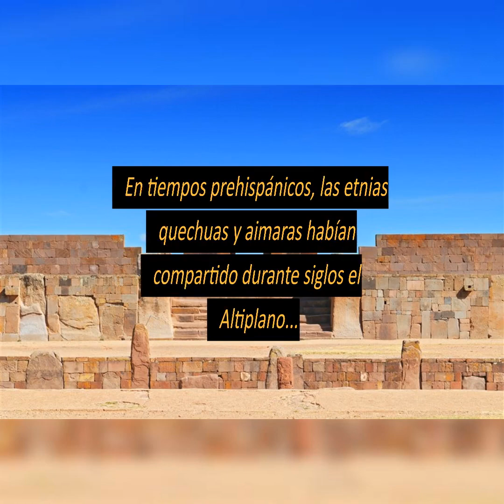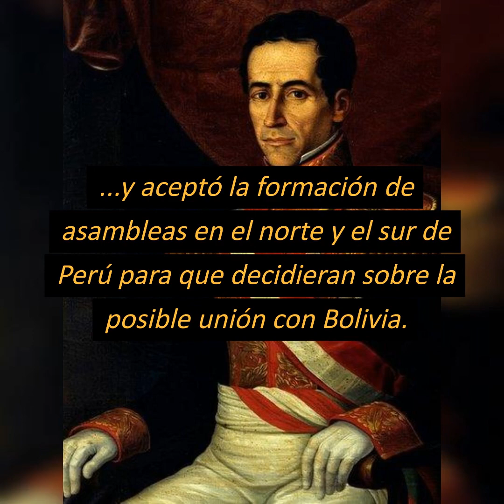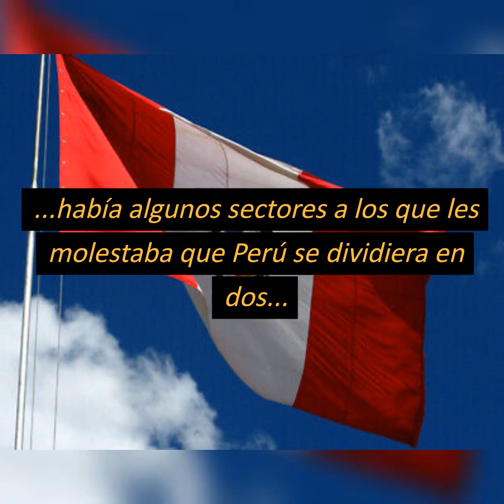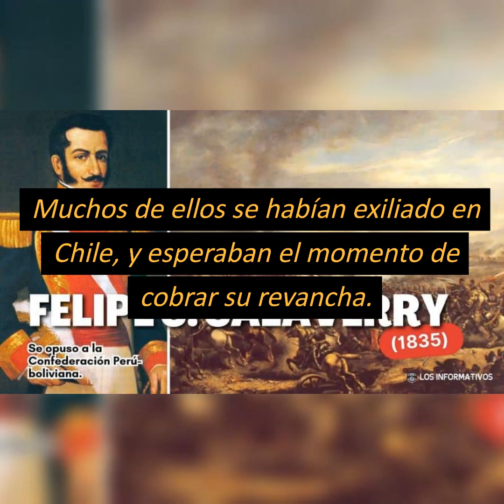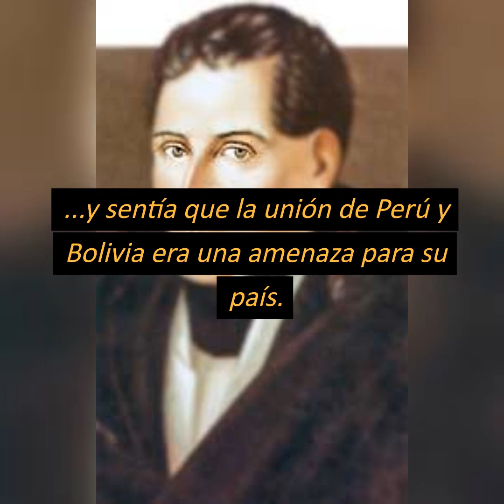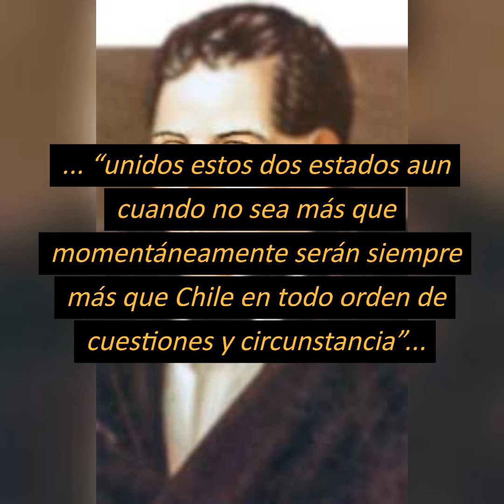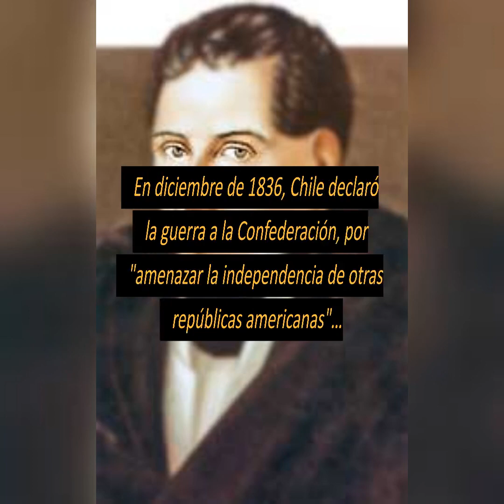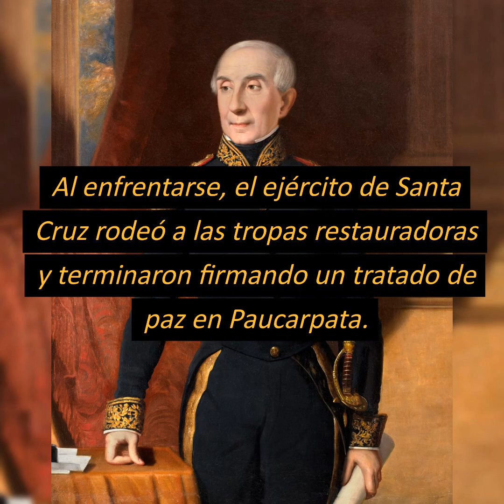Confederación Perú Bolivia - El País Que Existió 2 Años 3 Meses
En la década de 1830, surgió la idea de volver a unir a Perú y Bolivia.

Antes eran conocidos como Alto y Bajo Perú, como parte del Virreinato del Perú.

Simón Bolívar, en gesto ególatra, crea la República de Bolívar que derivó en el nombre actual de Bolivia

Los peruanos y bolivianos que estaban a favor de federar las dos repúblicas alegaban razones políticas, geográficas...

...históricas, económicas y antropológicas que hacían una unidad inseparable.

En tiempos prehispánicos, las etnias quechuas y aimaras habían compartido durante siglos el Altiplano...

...y las civilizaciones Inca y Tiahuanaco habían tenido influencia en los territorios de ambos países.

Durante el virreinato, el actual territorio de Bolivia correspondía a la Audiencia de Charcas...

...que formó parte del Virreinato de Perú.

Las minas de plata de Potosí, en Bolivia, eran una importante fuente de riqueza del Virreinato del Perú.

En cuestiones comerciales, el puerto más propicio para Bolivia era el de Arica, que pertenecía a Perú en ese momento.

Además, las regiones del sur de Perú tenían un "tráfico comercial constante" con Bolivia.

Estas y otras circunstancias alimentaban la idea de la unión peruano-boliviana.

El general paceño Andrés de Santa Cruz -presidente del Consejo de Gobierno de Perú entre 1826 y 1827 tras la caída del Virreinato...

...y posteriormente presidente de Bolivia (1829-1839)- también compartía este planteamiento.

Para 1835, la política peruana estaba sumida en el caos.

El entonces presidente, Luis José de Orbegoso, enfrentaba fuertes levantamientos contra su gobierno en la costa y en el sur del país.

El caudillo Felipe Santiago Salaverry tomó el poder por la fuerza en rebeldía contra Orbegoso.

Al sentirse amenazado, Orbegoso pidió ayuda militar al general Santa Cruz, para "pacificar" el país.

A cambio, Orbegoso le entregó a Santa Cruz sus facultades de gobernante de Perú...

...y aceptó la formación de asambleas en el norte y el sur de Perú para que decidieran sobre la posible unión con Bolivia.

En la época, los partidarios de juntar a ambos países no se ponían de acuerdo sobre cuál debía ser la región hegemónica.

La propuesta de Santa Cruz fue dividir a Perú en dos -el Estado Norperuano y el Surperuano- y acoplarle Bolivia...

...para que fueran "tres estados confederados y no hubiera supremacía territorial por parte de Perú.

Luego de pactar con Orbegoso, Santa Cruz envió 5.000 soldados bolivianos y, para febrero de 1836, ya había logrado aplastar todas las rebeliones.

Vencido Salaverry, quedó Santa Cruz como al frente del caótico Perú.

En marzo de ese año, se crea el Estado Surperuano, y en agosto, el Estado Norperuano.

Estos 2 nuevos Estados, junto al Estado de Bolivia, reconocieron a Santa Cruz...

...como "Supremo Protector" de la Confederación Perú - Bolivia

En octubre de 1836, Santa Cruz firmó un decreto que creaba oficialmente la Confederación.

Los tres Estados acordaron que cada uno tendría su propio gobierno, pero que estarían sujetos "a la autoridad del gobierno general"…

...que se encargaría de las funciones diplomáticas, militares y económicas de la Confederación...

...y de elegir a los presidentes de los estados.

El gobierno general estaba a cargo del protector Santa Cruz...

...por un periodo de 10 años y con derecho a reelección.

Santa Cruz planteó que la capital estuviera “donde él estuviera"

En temas de comercio marítimo, se asignó una aduana común en el puerto de Arica para el Estado Surperuano y Bolivia.

Las reglas de la Confederación y la entidad misma generaron descontento en el interior de ella y entre los países vecinos

En Bolivia, mientras los partidarios de Santa Cruz veían que Bolivia salía ganando...

...había algunos sectores a los que les molestaba que Perú se dividiera en dos...

...porque en cualquier toma de decisión serían dos contra uno.

En Perú la idea de la Confederación era popular en el Estado Surperuano...

...pero en el Estado Norperuano se generó resistencia contra el nuevo orden de cosas.

Esta región vio afectado su negocio de exportación de azúcar a Chile...

...y no tenía la misma conexión con el Estado Surperuano como este tenía con Bolivia.

Por otro lado, Lima, la capital peruana desde el virreinato...

...y ubicada en el estado norperuano, temía perder relevancia en la vida del país frente al sur y las regiones andinas.

La Confederación también contaba como enemigos a los caudillos peruanos que se habían levantado contra Orbegoso...

...y a los que el protector Santa Cruz había derrotado.

Muchos de ellos se habían exiliado en Chile, y esperaban el momento de cobrar su revancha...CONTINUA

SIGUE ESTA INTERESANTE HISTORIA VIENDO EL VIDEO COMPLETO DE LO QUE OCURRIÓ AL ESTABLECERSE UN NUEVO PAÍS A BASE DE PERÚ Y BOLIVIA. LOS RECELOS INTERNOS Y EXTERNOS. LAS DECLARACIONES DE GUERRA DE CHILE Y ARGENTINA. Y MUCHO MÁS.